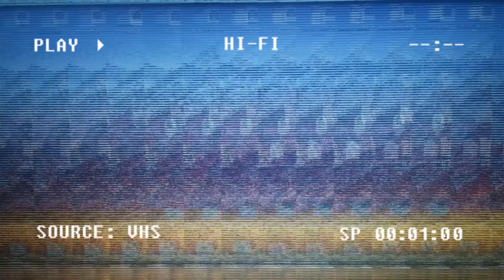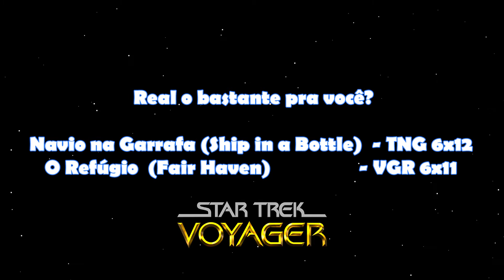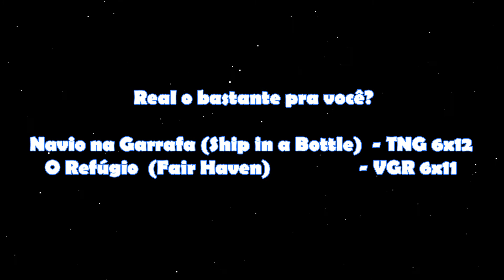O RETORNO DO CLUBE DO EPISÓDIO | STAR TREK BAIXADA SANTISTA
O RETORNO DO CLUBE DO EPISÓDIO

Estemos fazendo um convite a todos os interessados, à virem participar do nosso Clube do Episódio de Star Trek, agora em sua verção online, que irá acontecer semana que vem em uma LIVE aqui do canal.
A ideia é assistir os 2 episódios listados à baixo e vir debater sobre eles durante o nosso "ao vivo"!

DIA E HORÁRIO:
                Sábado, 28 de AGOSTO de 2021
                Início às: 20hs

ASSUNTO DE ESTRÉIA - Real o bastante pra você?

              Navio na Garrafa (Ship in a Bottle)  - TNG 6x12
              O Refúgio  (Fair Haven)                  - VGR 6x11

Os episódios estão (por enquanto) na NETFLIX e são aqui, apresentados com a numeração de temporada que consta lá!